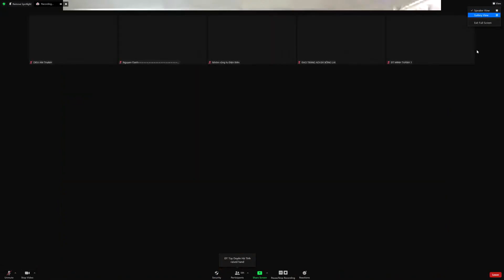Hướng Dẫn Cách Tùy Duyên Niệm Phật Trong Cuộc Sống Cũng Như Trong Công Việc - Cư Sĩ Diệu Âm Úc Châu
Pháp môn niệm Phật tối vi diệu! Bất khả tư nghị!
Ngài Quán-Thế-Âm Bồ-tát dạy: “Pháp môn Tịnh-độ hơn hết tất cả các hạnh khác”. Ngài Đại-Thế-Chí Bồ-tát dạy: “Nếu tâm chúng sanh nhớ Phật niệm Phật, thì đời này hoặc đời sau nhất định thấy Phật, cách Phật không xa, chẳng cần đến pháp phương tiện nào khác mà cũng khai ngộ được tâm của mình”. Đức Bổn-Sư Thích-ca-Mâu-ni Phật dạy: “Thiện nam, tín nữ nào chấp trì niệm danh hiệu A-di-đà Phật từ một ngày cho đến bảy ngày, nhất tâm bất loạn, thì người đó khi mạng chung sẽ được đức Phật A-di-đà và chư vị Thánh Chúng hiện thân tiếp dẫn. Người đó khi lâm chung, tâm trí không điên đảo và quyết định được vãng sanh về thế giới Cực-lạc của Phật A-di-đà”. Đức Phật A-di-đà phát nguyện: “…chúng sanh nào trong mười phương nghe đến danh hiệu của Ta, chí tâm tin kính, ai có căn lành, thành tâm hồi hướng, nguyện sanh về nước Ta, cho đến mười niệm, nếu không được vãng sanh Ta thề không thành Phật. Duy trừ kẻ phạm tội ngũ nghịch và phỉ báng chánh pháp”.

Tôi ngộ nhập vào Phật đạo bằng câu “A-di-đà Phật”. Đây là một duyên lành, thật tình cờ, giúp tôi thấy rõ chân lý giải thoát. Tôi bắt đầu tu học Phật từ đó và bắt đầu khuyên người niệm Phật cũng từ đó.

Gặp người, tôi khuyên người niệm Phật. Cách xa, tôi viết thư khuyên người niệm Phật. Những lời khuyên đầu tiên tôi viết cho cha mẹ tôi, vô tình những lời này cảm hóa được song thân, anh chị em, bà con trong dòng họ, rồi truyền ra đến đại chúng… May mắn hơn, có người nghe những lời khuyên, niệm Phật và đã vãng sanh Tây-Phương Cực-Lạc.

Thấy vậy, có người phát tâm muốn ấn tống những lời thư này. Tôi thu thập những lời khuyên song thân, sửa chữa vài điểm sơ suất, cho in vào tập 1, phần còn lại, chúng tôi sẽ cho in vào tập 2.

Đây là những lời thư thực tế, tôi viết cho song thân, anh chị em, bà con, bạn bè… cho nên có một số chuyện có nét đặc thù cá nhân. Những tựa đề của những lời khuyên có tính tóm lược nội dung và để tiện cho việc sắp xếp mục lục hơn là đề tài diễn thuyết. Vì là những lá thư thực, cho nên không thể tránh được một số tên cũng đã xuất hiện song song, tất cả chỉ cùng một mục đích “Khuyên người niệm Phật”. Danh tánh mông mênh trong vòng chúng sanh vô lượng vô biên, thành tâm cầu xin quý vị hoan hỷ để cho công đức này được tròn đầy viên mãn.

Còn duyên, tôi còn tiếp tục khuyên người niệm Phật, tôi chân thành làm như vậy. Nếu hết duyên, tôi niệm Phật nhiều hơn, cố công lão thật niệm Phật để cầu sanh Tịnh-độ.

Hy vọng những lời khuyên chí tâm thành ý này có thể giúp ích được cho những vị hữu duyên thức ngộ chân tướng của vũ trụ nhân sinh, sớm khởi phát Tâm Đại-Bồ-đề, nhất hướng chuyên niệm Nam-mô A-di-đà Phật…
Tác Giả Diệu Âm (Úc Châu – Minh Trị)
(001) Khuyên Người Niệm Phật - Cư sĩ Diệu Âm - Quyết lòng niệm Phật (Tập 1)
Xin quý đồng tu chúng ta hãy cùng nhau trân quý nhiều hơn, cùng nhau lan tỏa đường zoom vô cùng là thù thắng này tới cho người Việt Nam ở khắp mọi nơi cùng được biết tới sự lợi ích lớn lao của pháp hộ niệm, cùng nhau học tập, cùng nhau thực hành pháp hộ niệm để giúp người vãng sanh, để sau cùng chính mình một đời này có đủ cơ duyên được hộ niệm vãng sanh mà viên thành đạo giải thoát

THỈNH SÁCH, ĐÀI VÀ THẺ NHỚ MIỄN PHÍ

ANH THỌ 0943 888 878

ANH LONG 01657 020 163

TẠI CHÂU ÂU

TẠI BẮC MỸ

QUỐC TUẤN

🙏🙏🙏Nhấn chuông nhận thông báo để không bỏ lỡ những video mới nhất